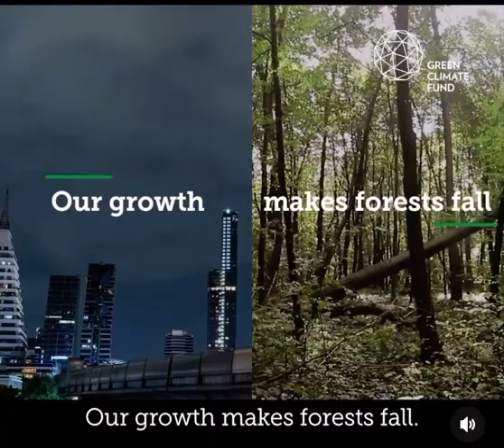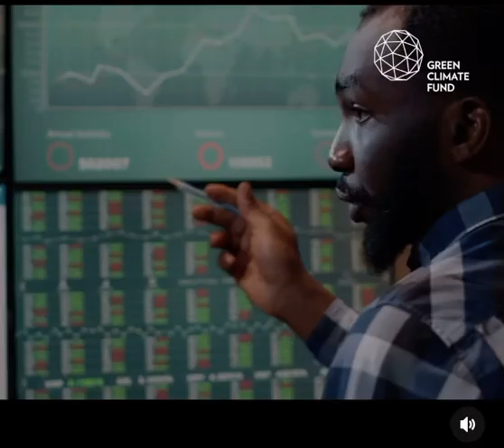Forest Needs to Grow 🌳 why we need forest 🌳